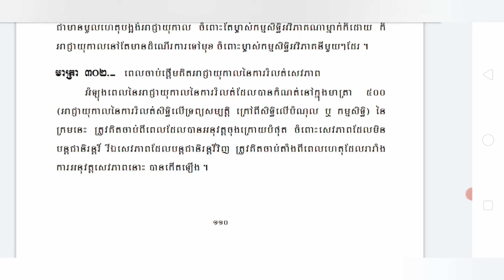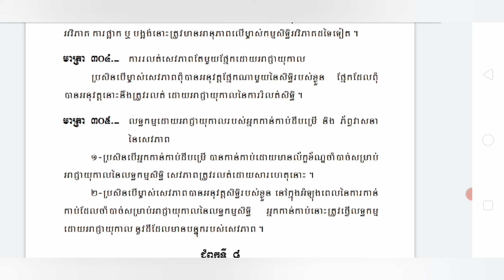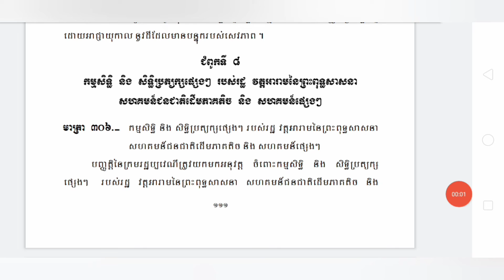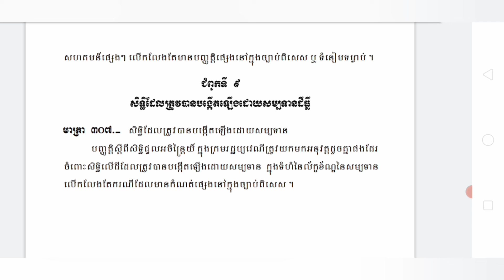ក្រមរដ្ឋប្បវេណី episode 31 មាត្រា ៣០០ ដល់មាត្រា ៣០៧ សេវភាព និងអាជ្ញាយុកាល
ក្រមរដ្ឋប្បវេណី episode 31 មាត្រា ៣០០ ដល់មាត្រា ៣០៧ សេវភាព និង